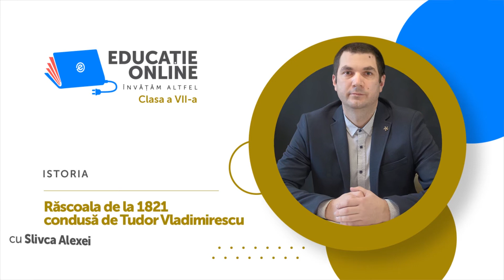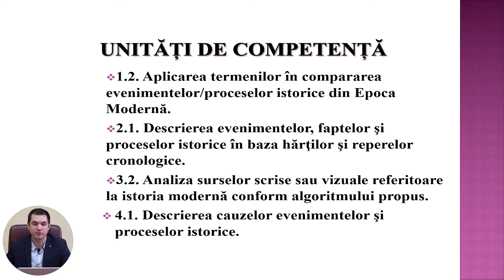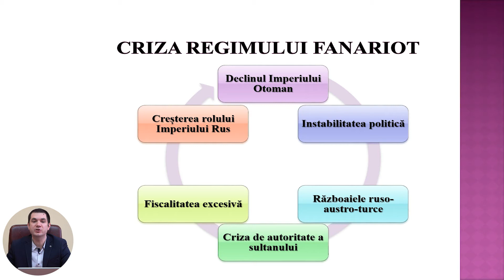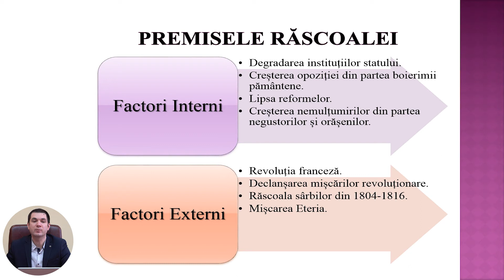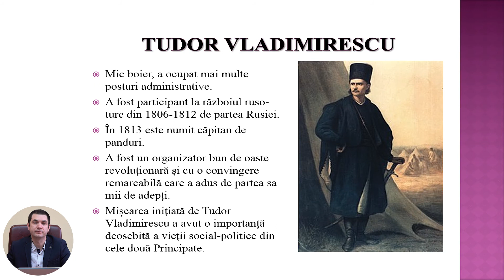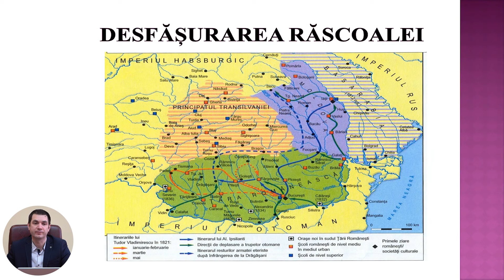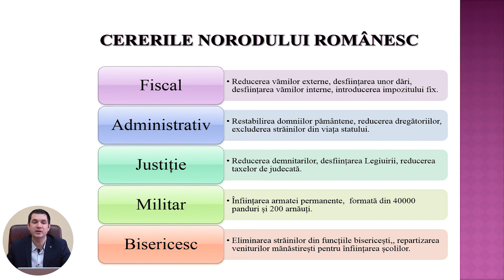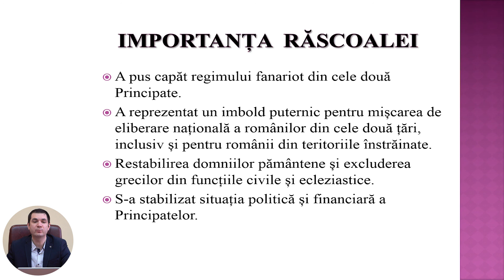Istoria, clasa a VII-a, Răscoala de la 1821 condusă de Tudor Vladimirescu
Tema: Răscoala de la 1821 condusă de Tudor Vladimirescu
Profesor: Slivca Alexei
Autor: Slivca Alexei